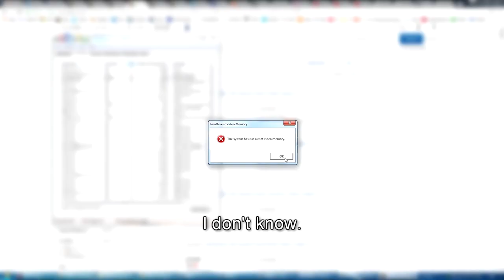Mortal Kombat 9 online versus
Mortal Kombat Komplete Edition online versus mode gameplay